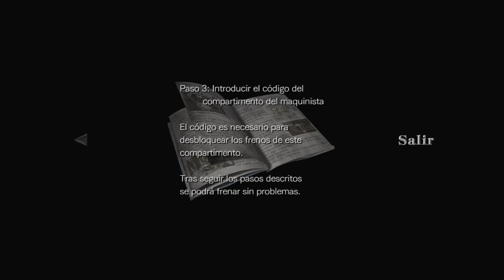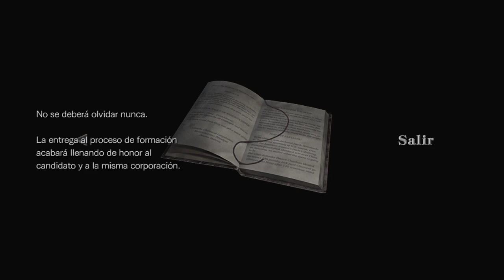ROAD TO RE4 REMAKE, JUGANDO TODOS LOS RE ENUMERADOS #2